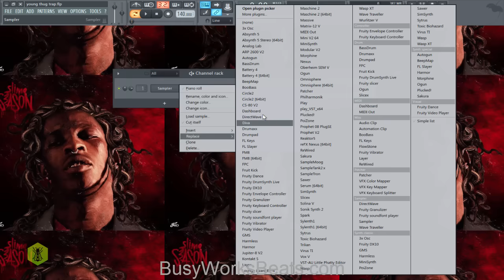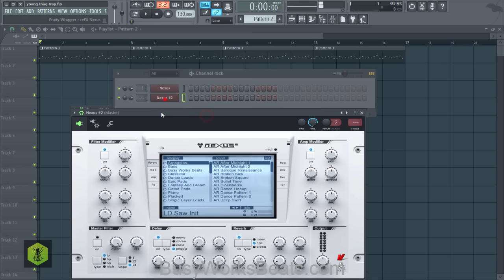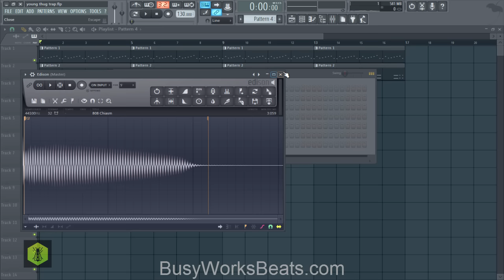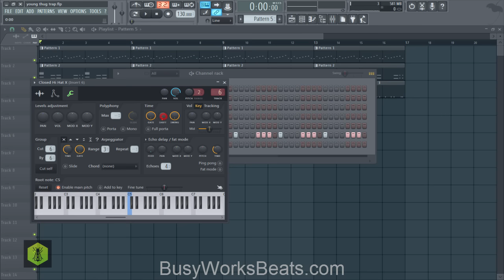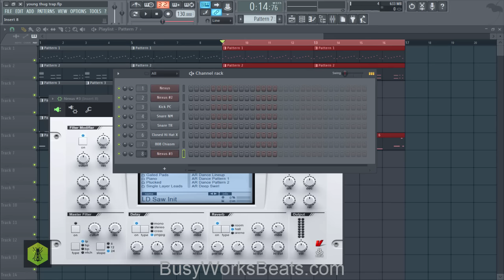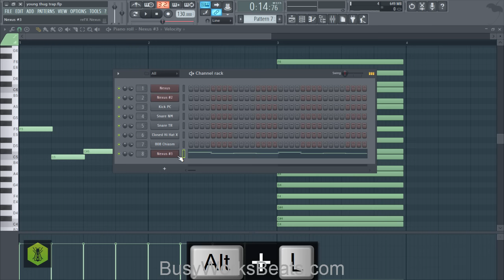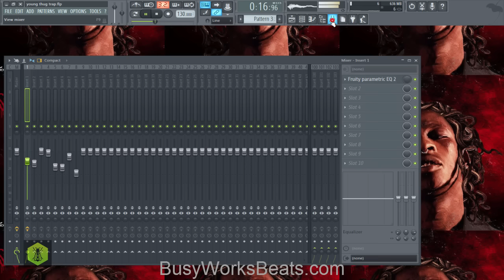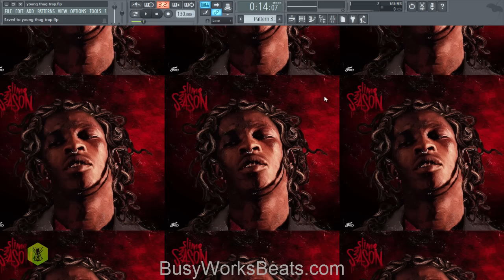Young Thug Trap Tutorial